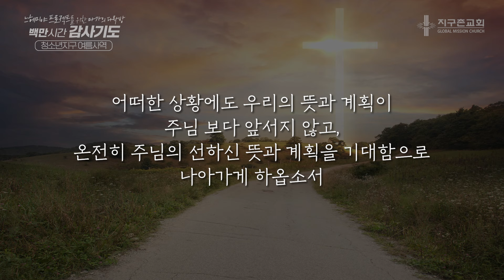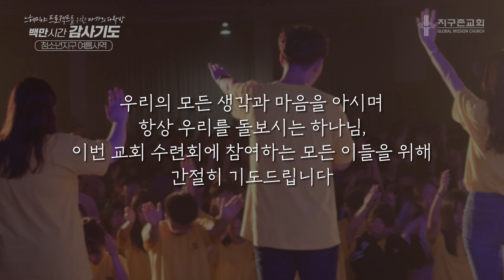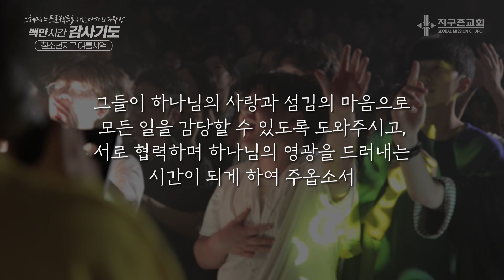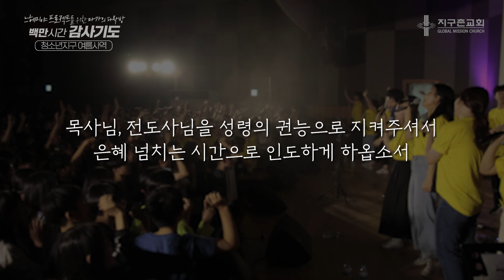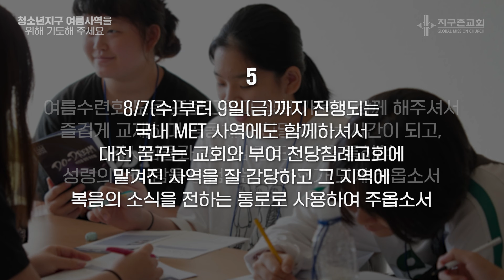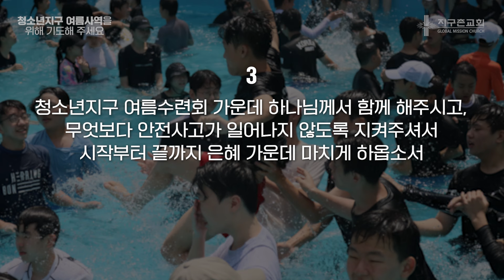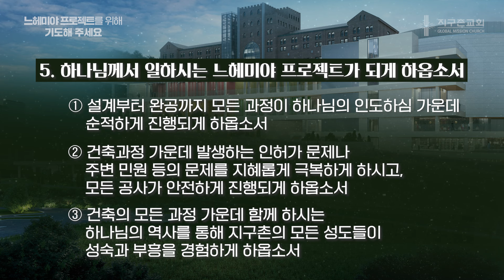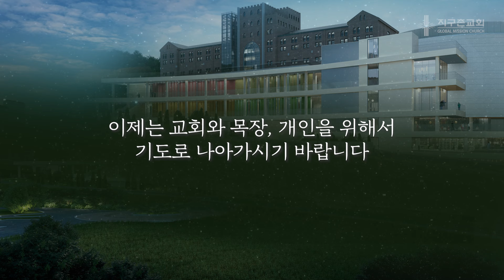함께하는 기도24 For 청소년지구 여름사역 | 느헤미야 프로젝트를 위한 백만시간 감사기도 운동 | 지구촌교회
우리의 마음이 하나되고, 모든 성도가 함께 참여하는 느헤미야 프로젝트를 위한 백만시간 감사기도 운동을 시작합니다. 지금은 기도해야 할 때 입니다.

지구촌교회